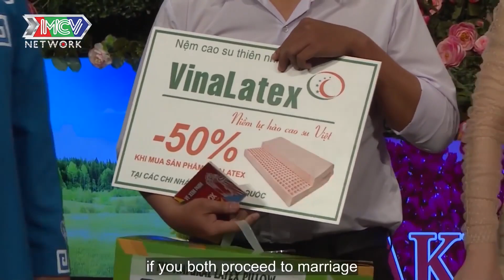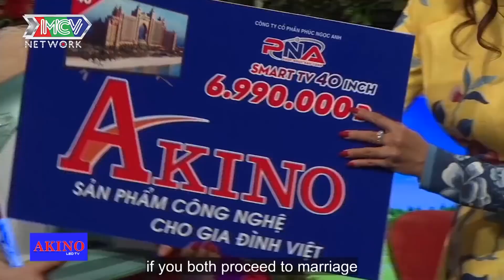CẶP ĐÔI MỘT 9 MỘT 10 THI NHAU THẢ THÍNH NHAU TRÊN SÂN KHẤU LÀM MC SỞN DA GÀ | BMHH